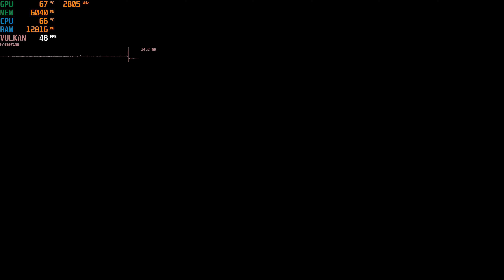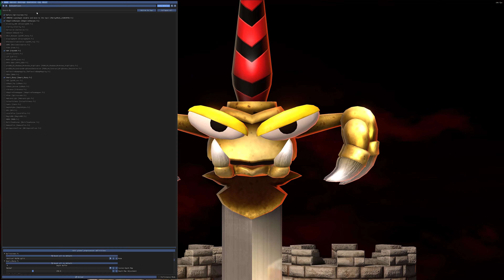Yuzu EA 3980 Standalone With or Without Super Mario RPG 4K Gameplay.